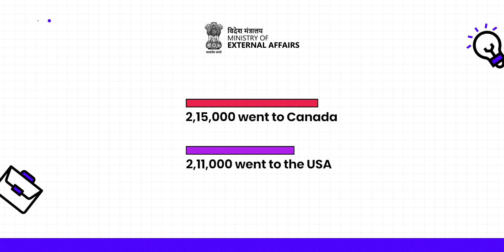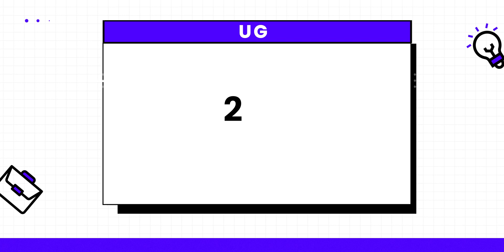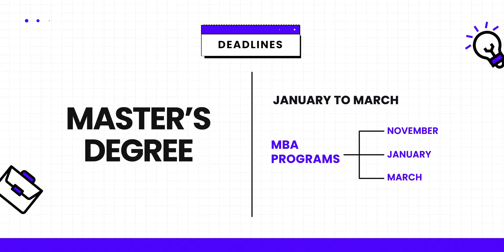Canada Deadlines for September 2023 | UG and PG Diplomas in Canada | Leap Scholar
Canada is one of the most popular places for Indian students to study abroad, but did you know that 34% of the total foreign student population in Canada were Indians? 😮

Welcome back to Leap Scholar’s channel on YouTube. Saket, our student expert, will answer your questions about the September 2023 deadlines for Canadian undergraduate and graduate students applying to colleges and universities. This video will be beneficial to you if you intend to attend the upcoming intake in Canada. He talks about the colleges, universities, the documentation that needs to be submitted, the specifics of the programs, and the problems students face when applying to institutions in Canada.

To get started on your journey to move to Canada, book a FREE Expert Counselling meeting right away